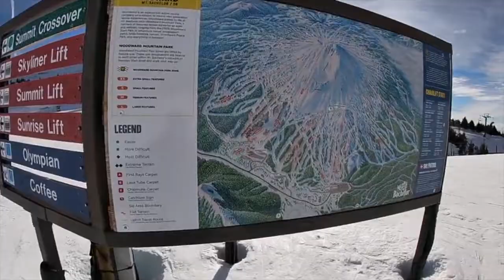Sunny & Icy: Mt Bachelor Snowboarding | Cliffhanger Run & Pine Marten Lodge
Hello Everyone! Wanted to share this run down Cliffhanger at the end of the day! I was absolutely exhausted by the end of the day which is always a good thing. The worst feeling is ending a day on the slopes and not being sore and trashed; that's half the fun and what makes the beer taste better! The snow was packed pretty hard and scrapped down in most places so it wasn't all that great, in spots it was just ice. But the sun was out and the skies were blue so no complaints! Hope you enjoying seeing this run down the Cliffhanger run on Mt Bachelor! If you have never been you should definitely put this on you must do list!